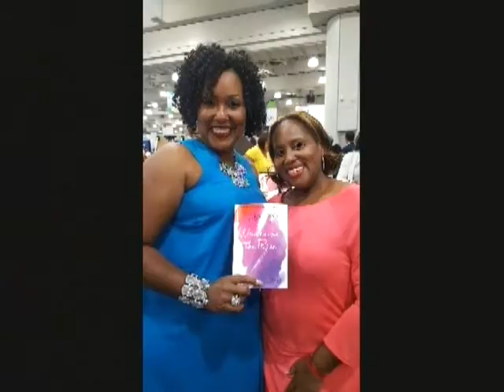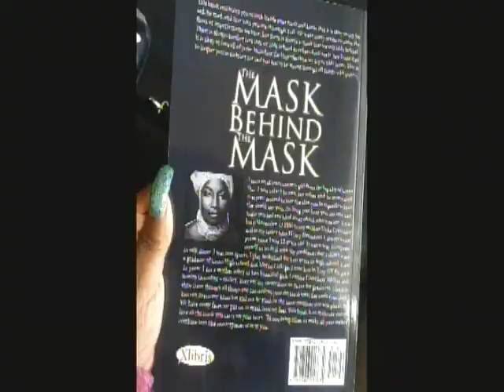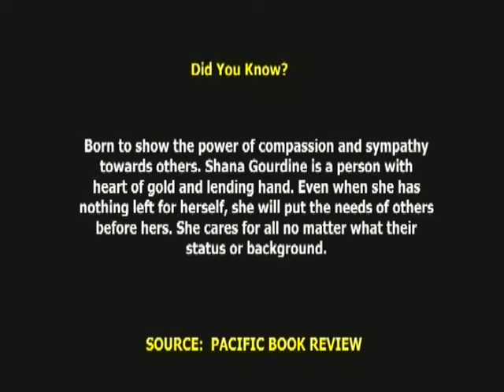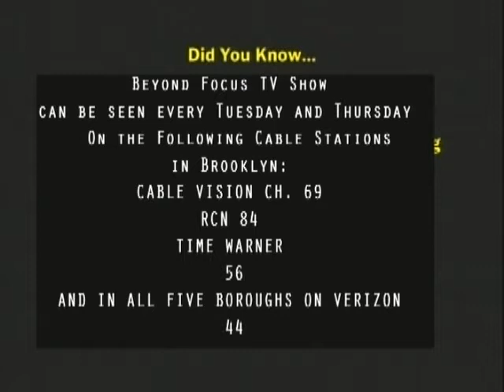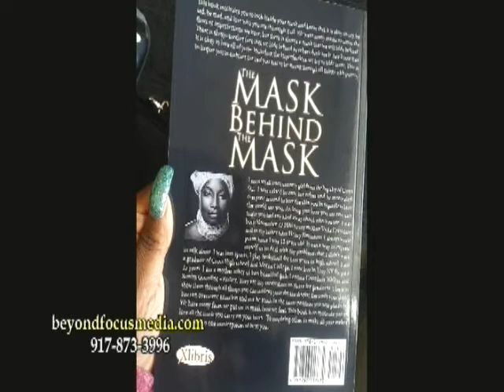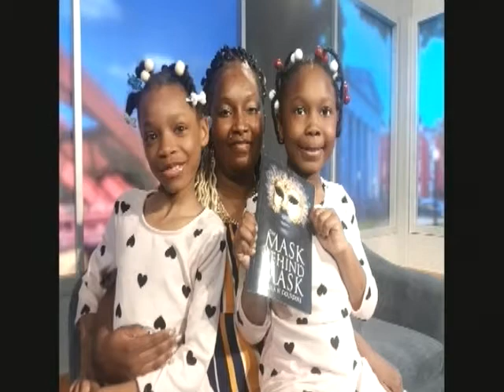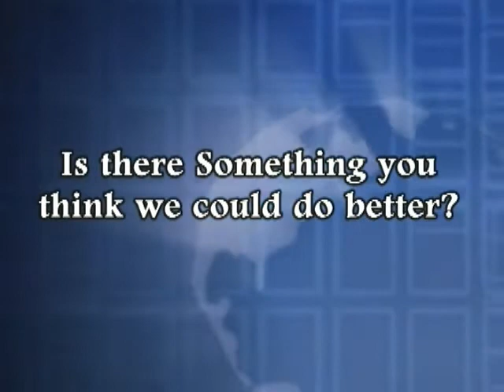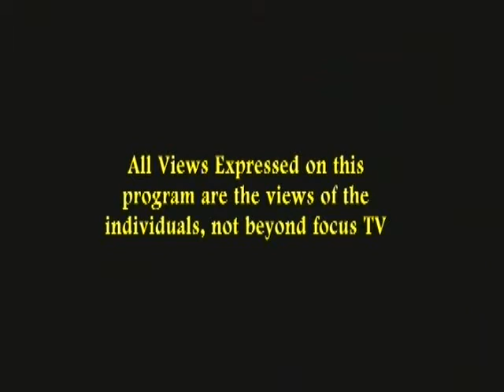Shana W Gourdine, Author of The Mask Behind The Mask on Beyond Focus TV Show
Born to show the power of compassion and sympathy towards others. Shana Gourdine is a person with heart of gold and lending hand. Even when she has nothing left for herself, she will put the needs of others before hers. She cares for all no matter what their status or background.

SOURCE: PACIFIC BOOK REVIEW